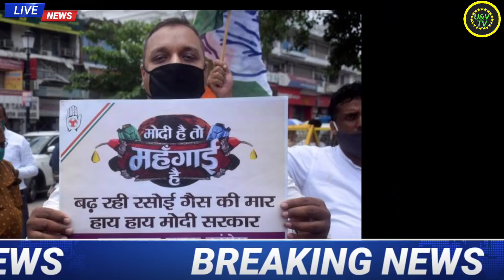संसद में मोदी भक्ति राष्ट्रपति को भारी पड़ी ,up election 2022,today breaking news, akhilesh, yogi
UttarPradeshas election news 2022,Opinion_Poll​​,Uttar_Pradesh_Election​​,UttarPradeshrElectionExitPoll​​,UttarPradeshOpinionPoll​​,UttarPradeshassemblyelection2022​​,ABP_News_Opinion_Poll​​,

       @Rakesh Tikait​

uandv tv news , sonia gandhi , rahul gandhi , pm modi , amit shah, akhilesh yadav , up election news 2022.